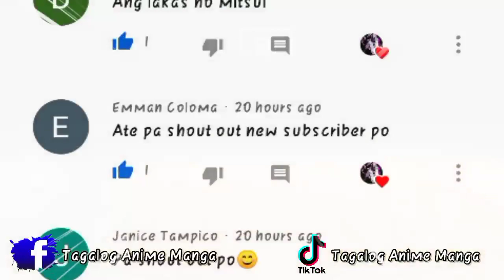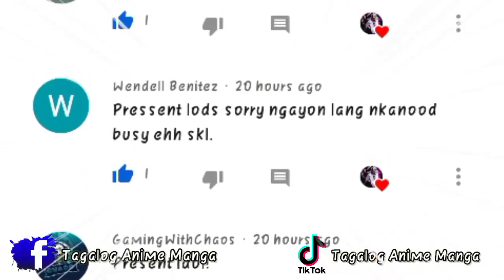Akita Vs Kanagawa - Chap.89 - Ang Matinding Combination Nila Ryota, mitsui, rukawa, at sakuragi